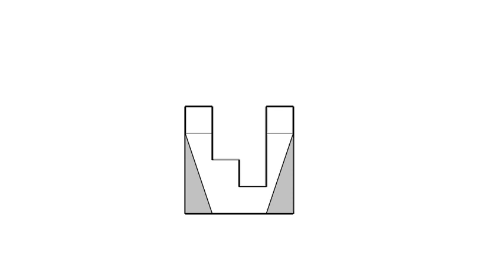基礎圖學實習-全華圖學071頁第01題/尺寸標示/方眼紙畫法/第三角法-等角圖展示